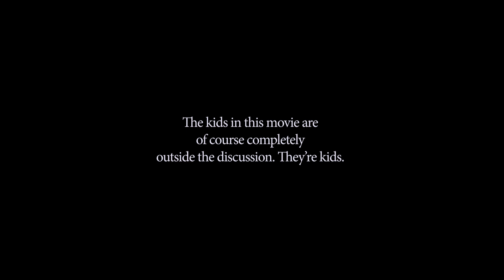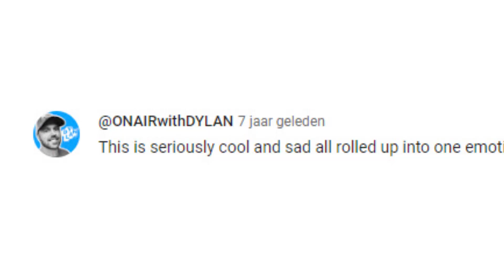That Beautiful Willow Tree from My Girl